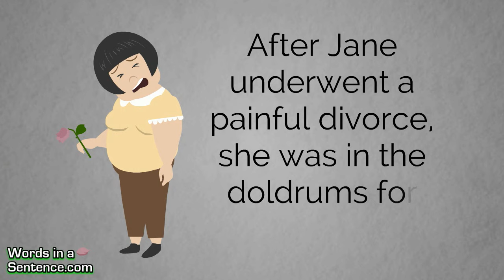Learn English Words - DOLDRUMS Meaning (Vocabulary Video)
Learn English Words - Doldrums Definition: a state in which an individual is very sad and has no interest in anything

Essentially, someone's who in the doldrums, is in a funk, and in low spirits.

The psychiatrist said the antidepressant might help me come out of the doldrums so I can enjoy my life again.

After Jane underwent a painful divorce, she was in the doldrums for quite a while.

Now, this word can also describe a period of inactivity.

For example, if the economy is not doing well, or if economic growth is weak, then you can say, we're in the economic doldrums.

Basically, when something or someone is in a slump, then you can use the word doldrums.

Increase your English vocabulary and sound smart by watching and listening to our vocabulary videos! They're the best way to expand your vocabulary and learn intelligent words fast! Instead of providing a forgettable definition, we provide a simple explanation for each dictionary word along with pictures and sentences. This is a fun and engaging way to teach and learn grammar and vocabulary.

Hard vocabulary words are easy to forget, which is why we teach words the way we do. Memorizing vocab lists and copying down definitions on flashcards is a struggle and will do little to improve your vocabulary for the long run. You want to grow your vocabulary quickly and easily, and our vocabulary cartoons will ensure that you will permanently remember the word and its meaning.

Not only do we have vocabulary videos, but we have English Grammar lessons, English Speaking lessons, Advanced English lessons, Word Smart Guides, Proper Pronunciation Guides, Vocabulary Workshop exercises, Vocabulary Training and so much more!